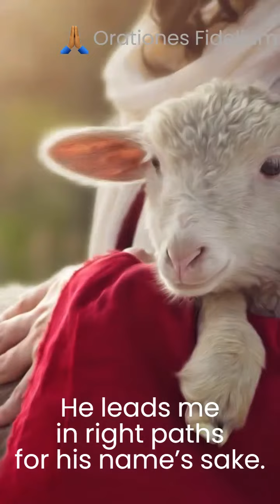Twenty Third Psalm – Psalms 23:1-6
In times of plenty or want, in life or in death, Psalm 23 serves as a reminder that God is kind and deserving of our trust. The wisdom, might, and kindness of our God are described in the psalm using the metaphor of a shepherd tending to his flock. It gives voice to the sheep who are always eager to express what they know to be true: that following the shepherd is always a safe course to take because there is nowhere He can lead His flock that will not ultimately lead to what is best for them.